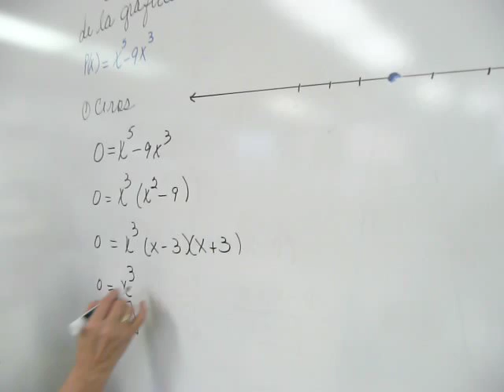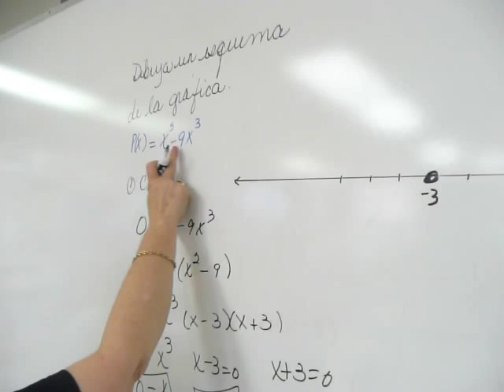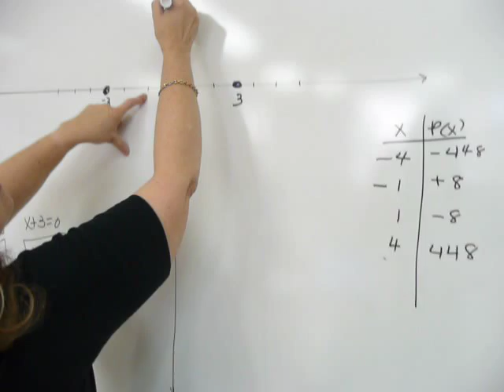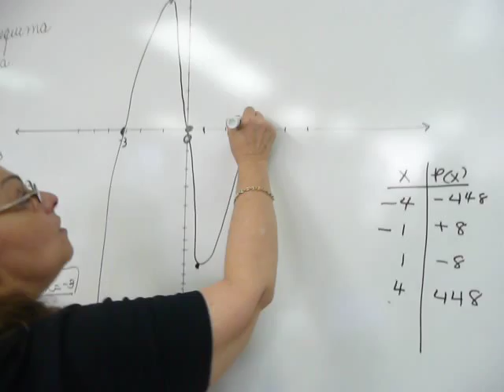Gráfica de Función Polinómica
Ejemplo de trazado de una Función